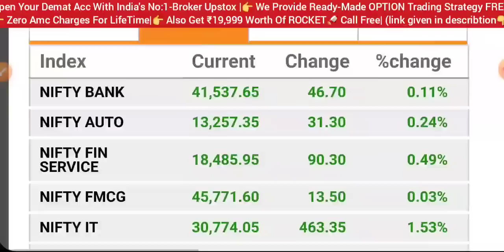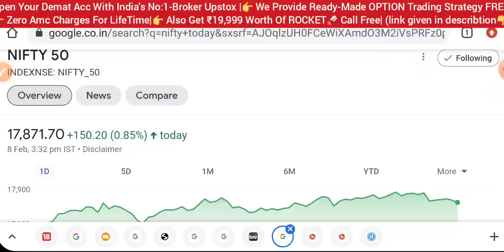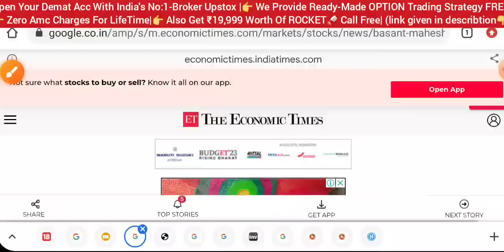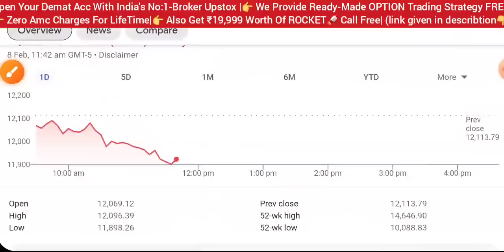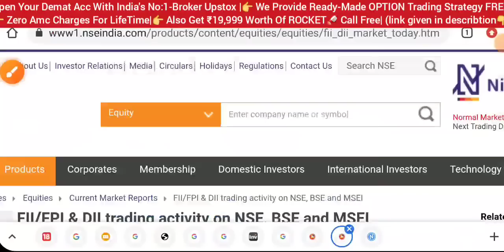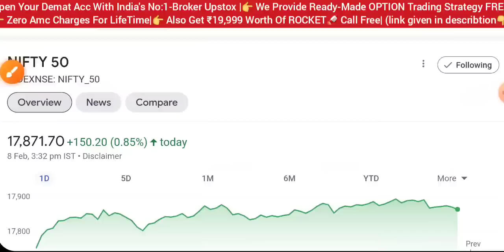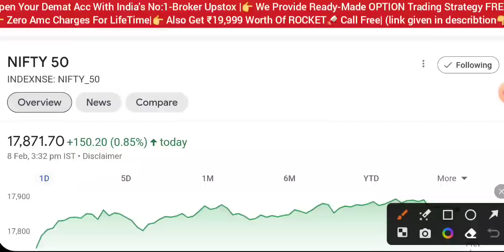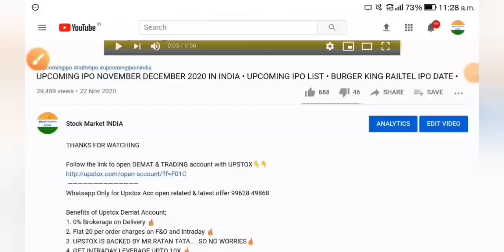ADANI शेयर BAN 😱 SHARE MARKET LATEST NEWS TODAY • NIFTY ANALYSIS TOMORROW • STOCK MARKET INDIA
Description matter)

adani hindenburg
adani Scame
rbi
repo rate hike
dow Jones
Nasdaq
Russia Ukraine news hindi
market crash
wipro sharelatestnews
nifty50 Analysis
market analysis
share market
stock market